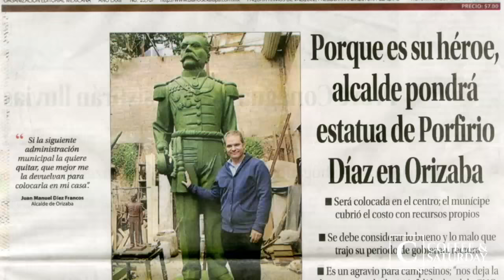Vlog Sala Café: ¿Qué pasó en realidad en la Revolución Mexicana?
¿Sabes lo que pasó en la Revolución Mexicana? escucha la historia como nunca antes te la habían contado.

¡Síguenos!